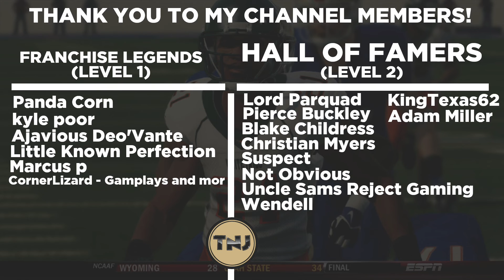Divisional Round vs New Look Goff-Less Rams! - Detroit Lions | Madden NFL 20 - Ep 63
We are back with more Lions Franchise here on the channel and after defeating the Chicago Bears in the Wild Card Round, your Lions take on the Los Angeles Rams who are 3 years removed from Jared Goff at quarterback after he left in free agency and signed a $200+ Million dollar deal with the Los Angeles Chargers.  Can we make it to our 3rd straight NFC Championship game?
The beginning of 2018 saw a change in the team as Bob Quinn and the rest of the lions organization hired former New England Patriots defensive coordinator Matt Patricia as head coach on February 5, 2018. A glaring need for the Lions over the past few years had been running back. To finally fix the issue, they signed LeGarrette Blount from the Philadelphia Eagles and drafted Auburn running back Kerryon Johnson in the 2018 NFL Draft. The Lions struggled in the 2018 season as they posted a 6–10 record, finishing last in the NFC North. Offensive coordinator Jim Bob Cooters contract was unrenwed after the season concluded.